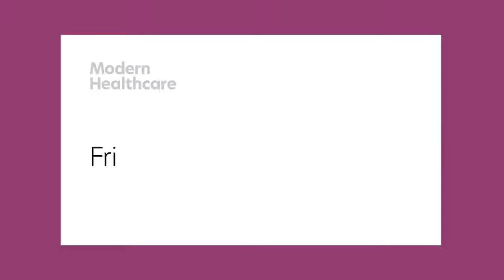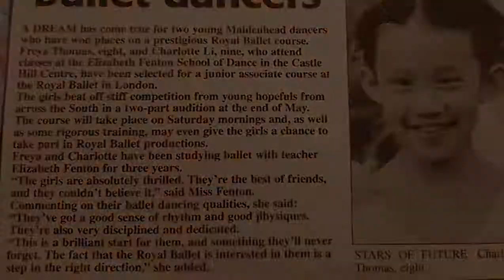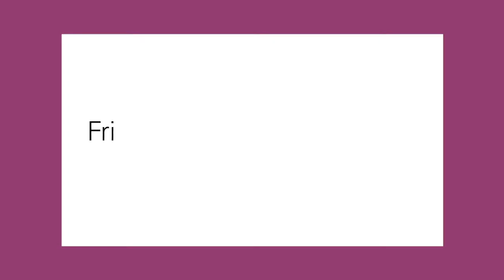Fridays with Fawn, April 2022: Dr. Charlotte Lee, Chief of Staff, Big Health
Join Fawn Lopez, publisher of Modern Healthcare, for a discussion with Dr. Charlotte Lee, Chief of Staff for Big Health. Charlotte shares how she traveled from ballerina to digital health trailblazer, and what she learned along the way.